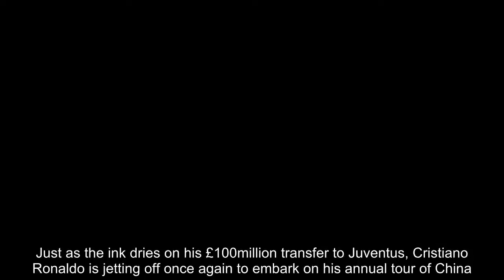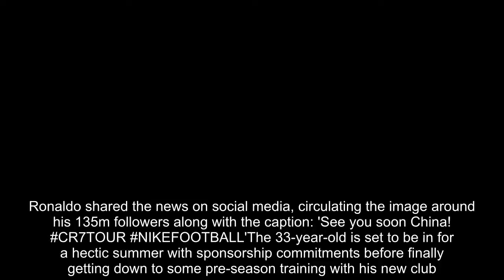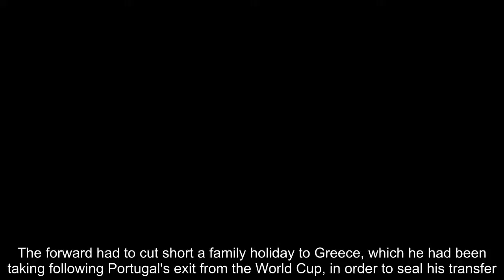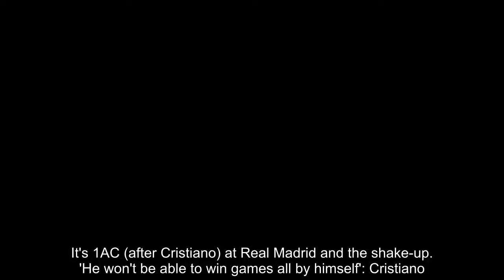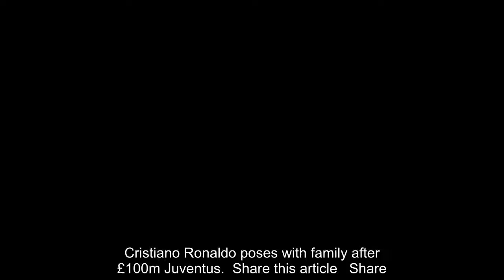Breaking News - Ronaldo jets off to China for annual 'CR7 tour' after Juve switch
Just as the ink dries on his £100million transfer to Juventus, Cristiano Ronaldo is jetting off once again to embark on his annual tour of China.The football legend has made a frequent event of his 'CR7 Tour' in recent years, whereby he heads off to Asia to meet his global fans and further expand his colossal brand.Ronaldo took to social media on Wednesday, just a few days after completing his more to Serie A, to alert his Chinese fans that he was on his way. Posing with his entourage in front of a plush, Nike-branded jet, Ronaldo was in high spirits while preparing for yet another adventure.Ronaldo shared the news on social media, circulating the image around his 135m followers along with the caption: 'See you soon China! CR7TOUR NIKEFOOTBALL'The 33-year-old is set to be in for a hectic summer with sponsorship commitments before finally getting down to some pre-season training with his new club. RELATED ARTICLES Previous 1 Next EA Sports give a first look at Ronaldo wearing his new... It's 1AC (after Cristiano) at Real Madrid and the shake-up... 'He won't be able to win games all by himself': Cristiano... Cristiano Ronaldo poses with family after £100m Juventus... Share this article Share Ronaldo is likely to have to miss Juventus' upcoming pre-season tour of America, and so avoid a very early reunion with Real Madrid who will face the Old Lady at the FedEx Field stadium in Maryland.The forward had to cut short a family holiday to Greece, which he had been taking following Portugal's exit from the World Cup, in order to seal his transfer. It is unknown how long the player and his party will be spending in China, though Ronaldo is likely to visit several locations for public visits and Nike-organised events.Once his heavy summer dies down, Ronaldo is in line to make his first appearance in the famous black and white stripes of Juventus on the first weekend of the Serie A season.The fixtures for the Italian top flight are to be announced on Friday, where Ronaldo will learn who are set to be his first opponents.  RELATED ARTICLES Previous 1 Next EA Sports give a first look at Ronaldo wearing his new... It's 1AC (after Cristiano) at Real Madrid and the shake-up... 'He won't be able to win games all by himself': Cristiano... Cristiano Ronaldo poses with family after £100m Juventus... Share this article Share